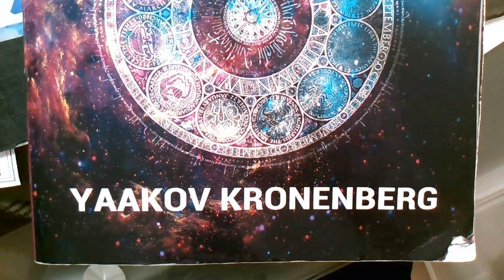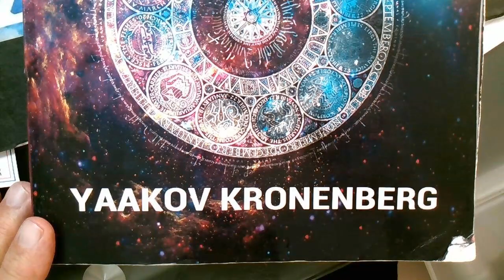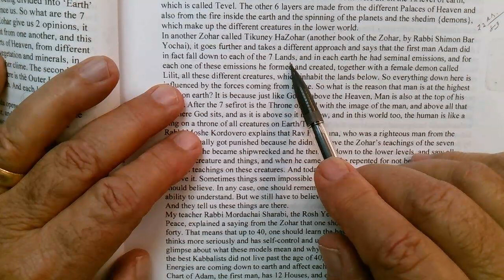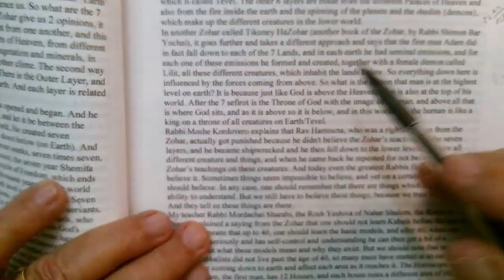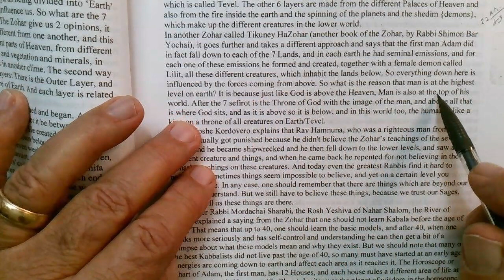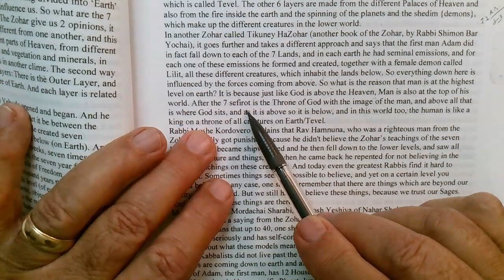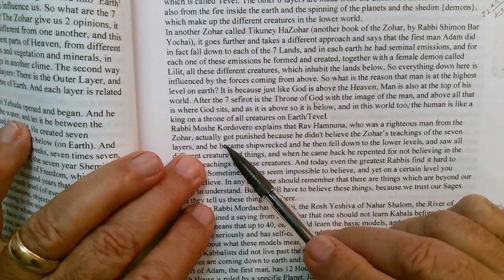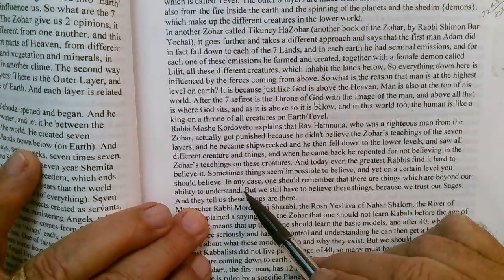R Yaakov Kronenberg Jewish Astrology 23 Adar 5783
Learned...sideral - tropical...Hindu. Jewish 7s. climate or depth...